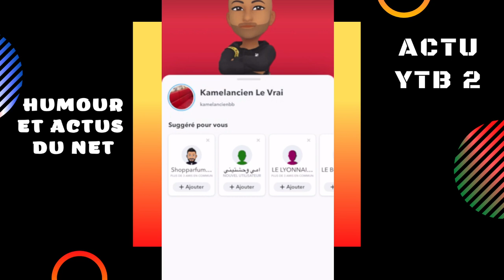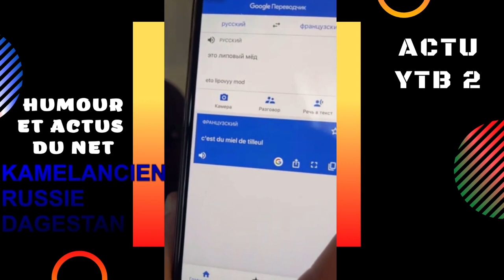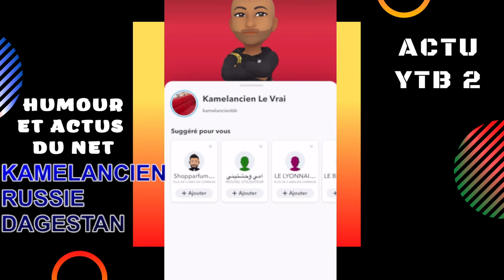KAMELANCIEN AU DAGESTAN RUSSIE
REACTION A 1 VIDEO DE KAMELANCIEN SUR SNAP
SPORT